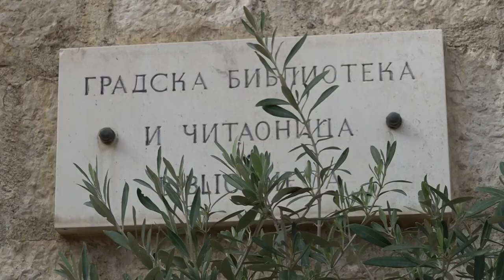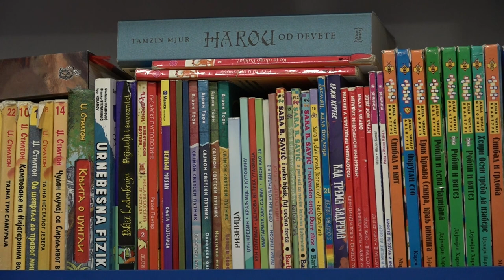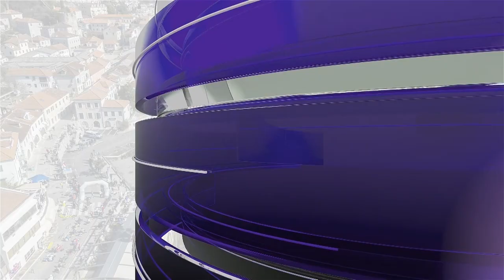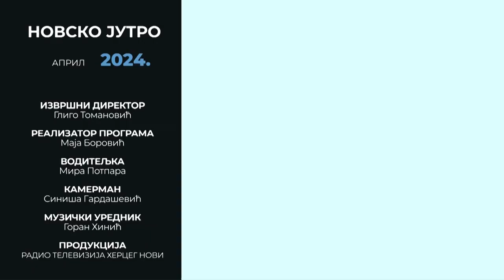RTHN - Novsko jutro 03.04.2024. Gosti: Boro Mračević; Stefan Kučević